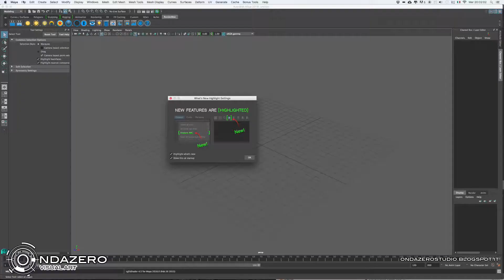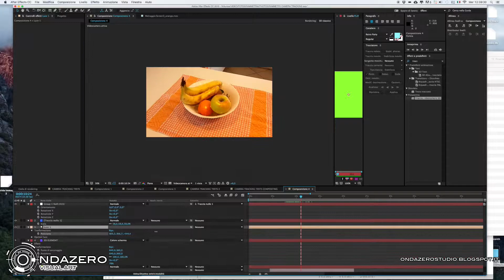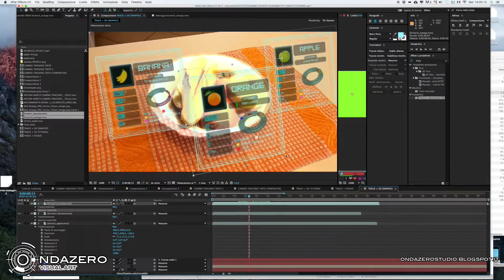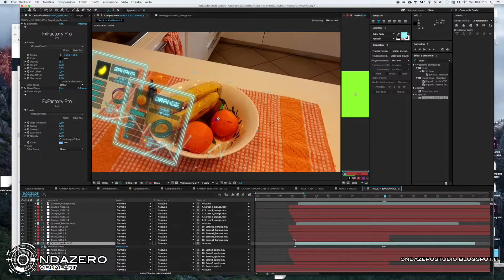PHOTOGRAMMETRY TO 3D COMPOSITING _ SPEED WORKFLOW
Photogrammetry 3D Scan (Photoscan)
3D Camera Tracking (A.E.)
3D Compositing (Elements 3D)
3D VFX (Plexus)